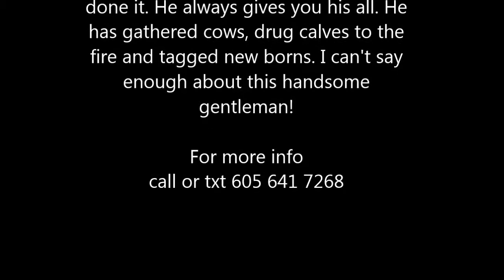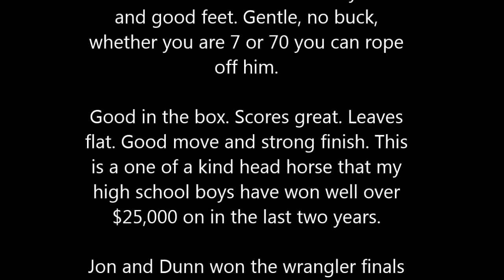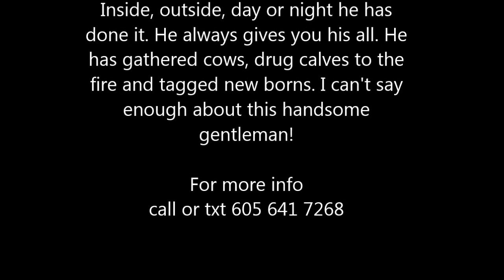BestRopingHorse.com - Top Dunn R6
2003 Dunn gelding head and ranch horse
15.2 hands 1200 lbs heavy bone and good
feet. Gentle, no buck, whether you are 7 or
70 you can rope off him.

Good in the box. Scores great. Leaves flat.
Good move and strong finish. This is a one
of a kind head horse that my high school
boys have won well over $25,000 on in the
last two years.

Jon and Dunn won the wrangler finals in
the seven in 2015. They have been in the
South Dakota high school finals the last two
years. Placed in the top ten two years in a
row at Little Britches National Finals. Dunn
has been to the IYFR, 4h finals, Wrangler
finals, SDRA, NTR, Best of the Best , and
local Jackpots to name a few.

Inside, outside, day or night he has done it.
He always gives you his all. He has
gathered cows, drug calves to the fire and
tagged new borns. I can't say enough about
this handsome gentleman!